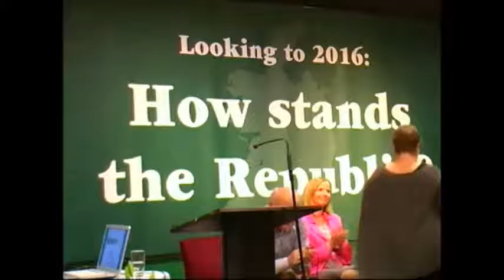2013 Mary McEvoy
Mary McEvoy - MacGill Summer School 2013